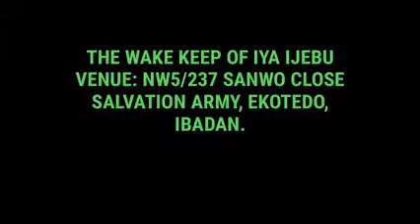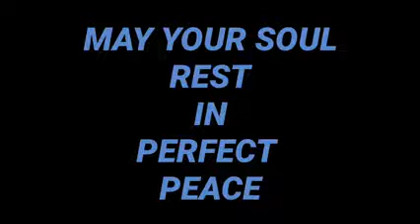ORU O MENI OWO TV: IYA IJEBU WAKE KEEP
This is the wake keep of MR KAYODE DAVID SOTOMI's mother.

Mr Sotomi is one of our great phylsntropists based in UK that always cater for widows' needs at ORU O MENI OWO WIDOW CHARITY FOUNDATION

RIP IYA IJEBU!